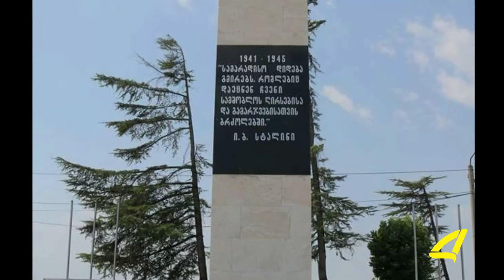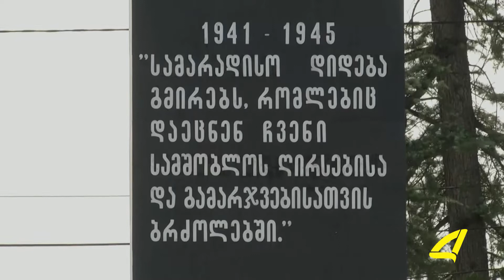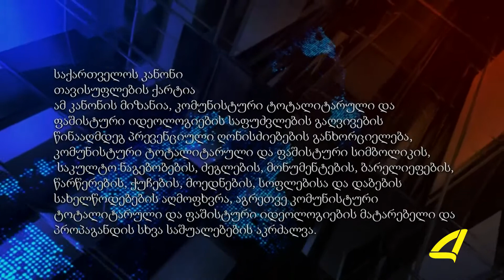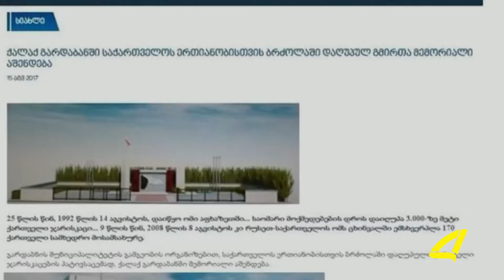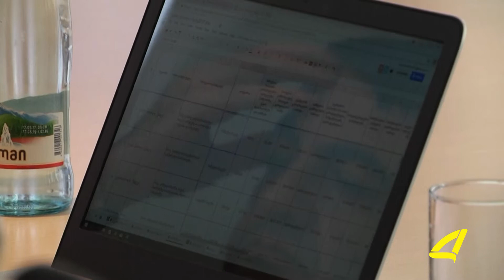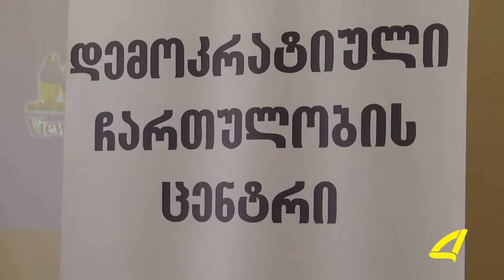ქრონიკა 25- 08- 2017